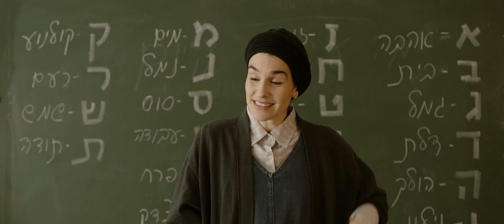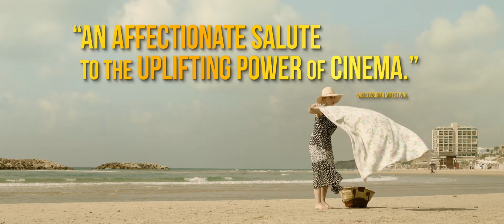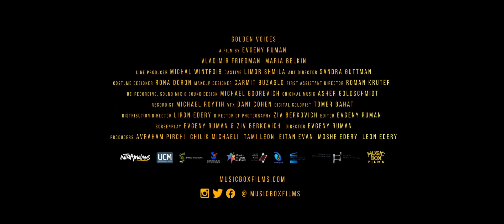Golden Voices (2021) Movie New Trailer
Raya and Victor built a shared career as the Soviet Union’s most beloved film dubbers. As the USSR collapses, the Jewish couple must immigrate to Israel and reinvent themselves to find employment. A charming comedy about disrupting dynamics, starting anew, and rediscovering yourself in the most unexpected places. GOLDEN VOICES is also a stirring tribute to the redemptive power of cinema.